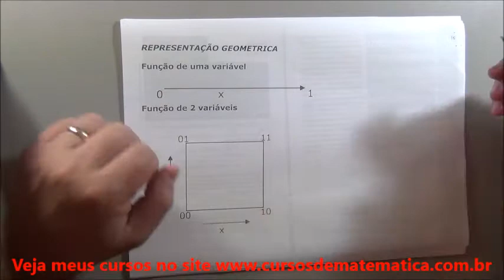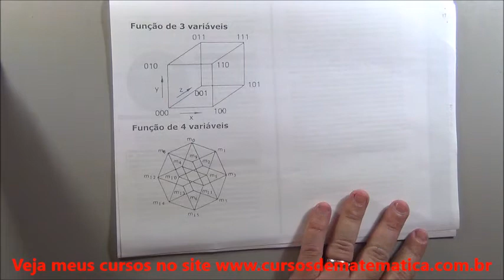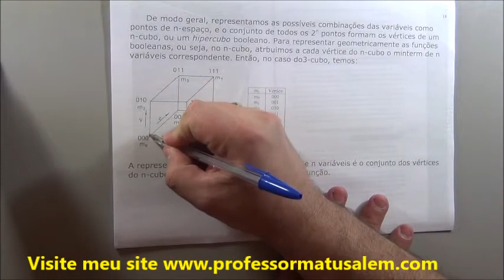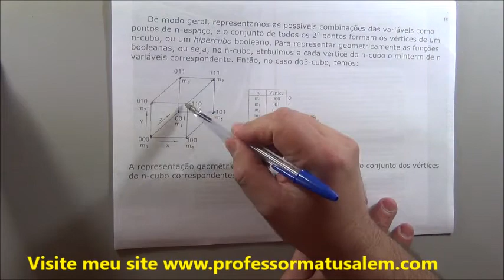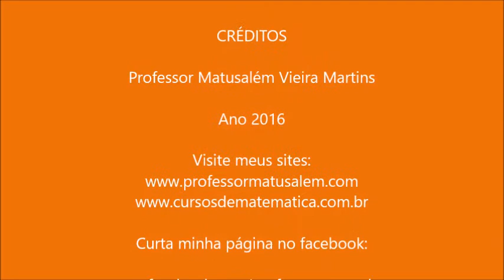11 Representação das Funções Booleanas 3 Representação geométrica